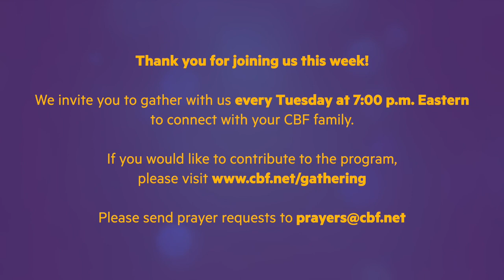CBF Gathering August 11, 2020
Join us this Tuesday and every Tuesday at 7 p.m. for a time of music, devotion, prayer and storytelling. This week we are celebrating the work and witness of Gerry Hutchinson, CBF Chaplaincy and Pastoral Counseling Manager, as he celebrates his retirement. Join us to not only hear about Gerry, but to learn more about the amazing work of CBF chaplains around the world.